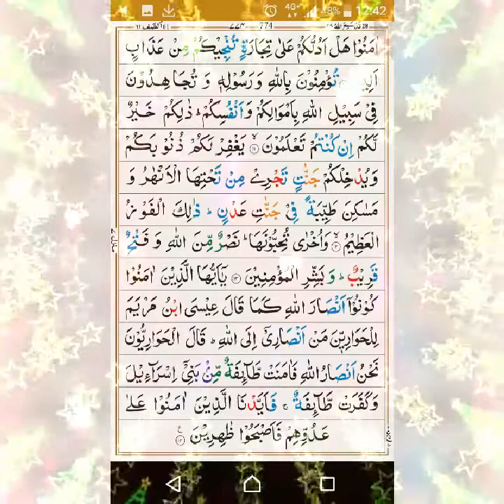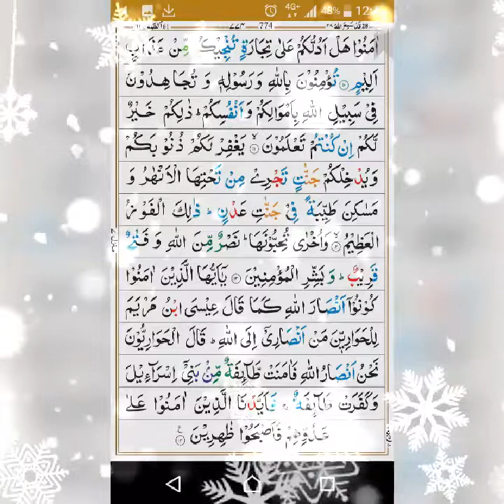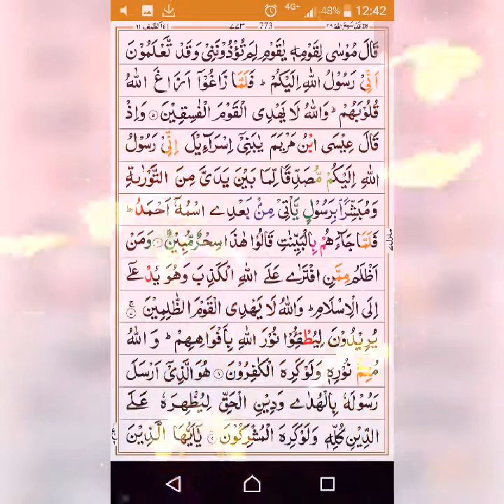Surah saff by dr israr Ahmed (61)